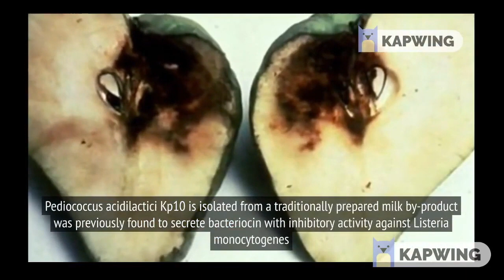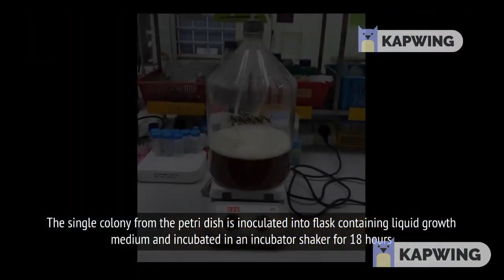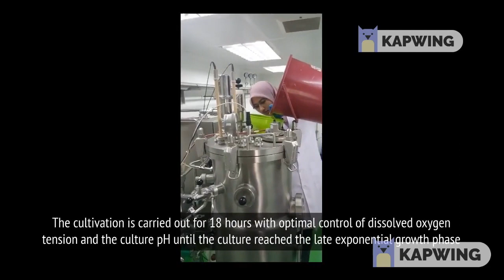PutraMOOC || Prototype production of bacteriocin || Exploring Biotechnology